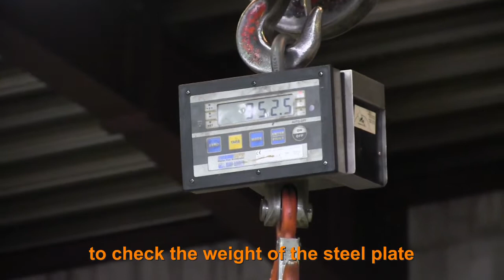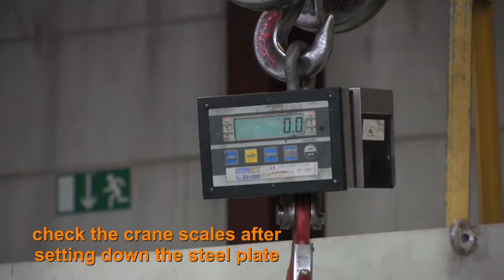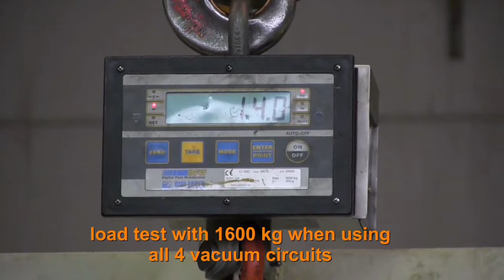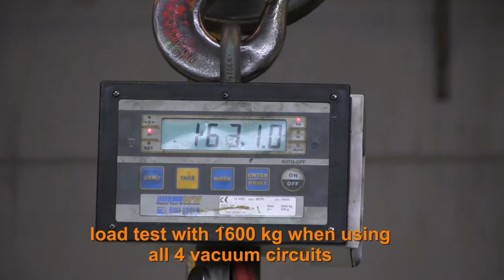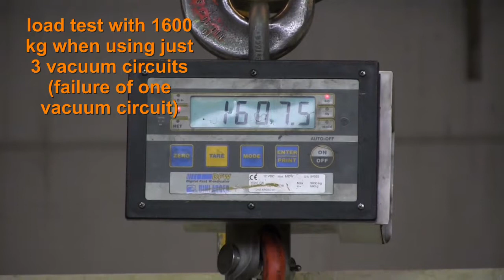function and proof load test of the Kombi 7441-DmS7H vacuum lifter prior to delivery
This video shows you how easy this Kombi 7441-DmS7H vacuum lifter is to operate, and which functions are featured in the basic version.

As well as the functions, you also see the load test of the vacuum lifter, because from us you also get what backs up the name on the label.

We can also find a solution for you.

Are you looking for information about vacuum lifting devices? Here you can find some information in PDF files, competent and clear in the download section